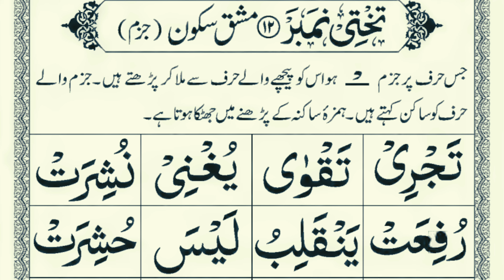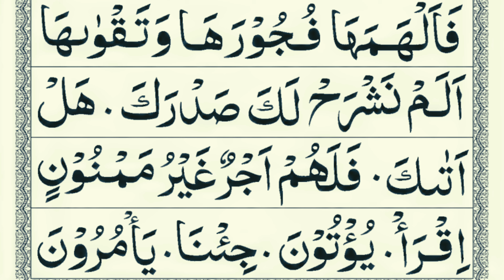takhti number 12 | noorani qaida part 12 | jazam ka qaida | jazm sukoon | lateefquraishi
And never forget to memorise this beautiful huroof e tahajjee